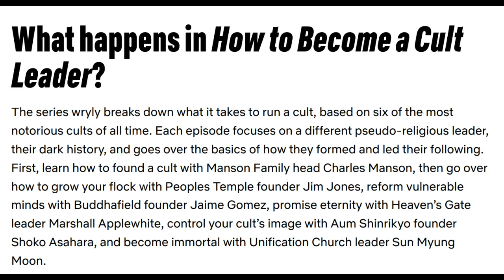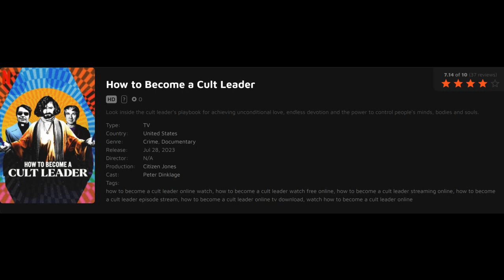How to tell if you are part of a religious Cult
I made this video after viewing a Netflix mini-series called How to Become a Cult Leader. While watching this series I was astounded at how many of these behaviours were familiar to me based on my own experiences while belonging to a Hebrew Israelite assembly. I was blind to these signs then so I wanted to hare this so others can have their eyes opened and not be deceived as I once was.

Cults offer the chance to belong, to make the world a better place, to… take advantage of vulnerability, suppress thoughts, stage deadly plots, and ruin lives. Nevertheless, there are harsh lessons to be learned from history’s most malignant manipulators. That’s why the creators of the series How to Become a Tyrant hath delivered unto us the latest installment in their tongue-in-cheek guidebook anthology: How to Become a Cult Leader. The docuseries examines infamous cult leaders’ playbooks — from achieving unearned devotion to controlling followers’ minds, bodies, and souls.

What happens in How to Become a Cult Leader?

The series wryly breaks down what it takes to run a cult, based on six of the most notorious cults of all time. Each episode focuses on a different pseudo-religious leader, their dark history, and goes over the basics of how they formed and led their following. First, learn how to found a cult with Manson Family head Charles Manson, then go over how to grow your flock with Peoples Temple founder Jim Jones, reform vulnerable minds with Buddhafield founder Jaime Gomez, promise eternity with Heaven’s Gate leader Marshall Applewhite, control your cult’s image with Aum Shinrikyo founder Shoko Asahara, and become immortal with Unification Church leader Sun Myung Moon.

View the trailer here:

How to Become a Cult Leader | Official Trailer | Netflix